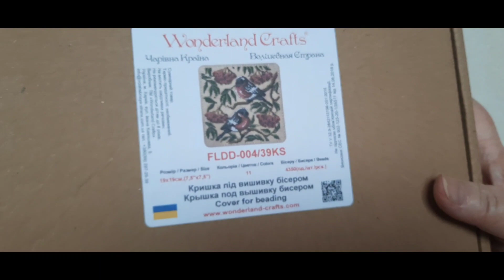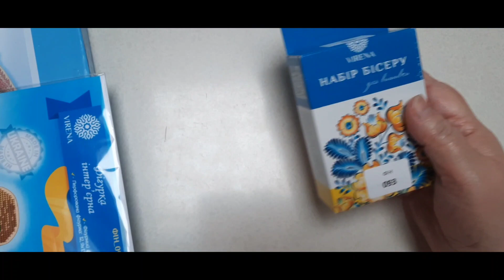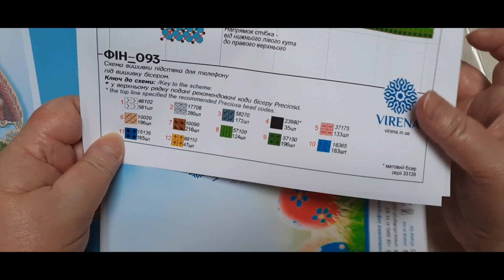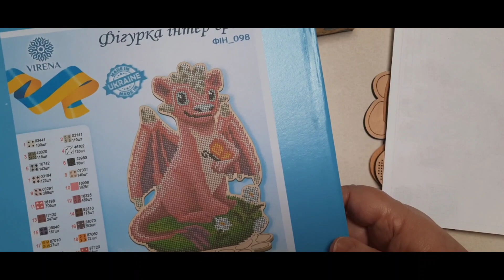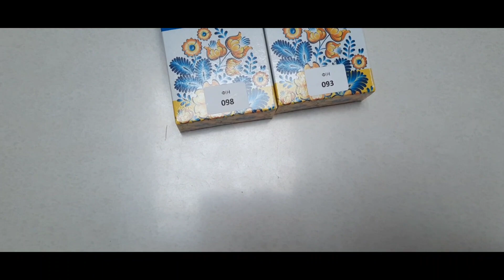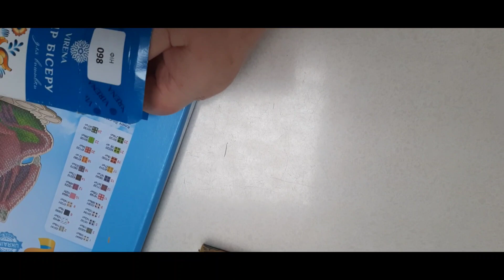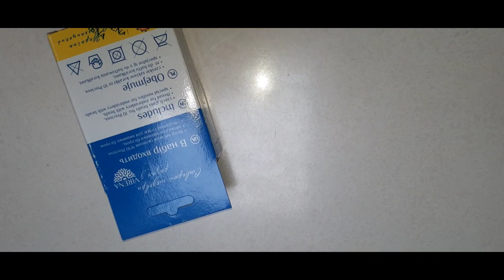Paket von Nickys Zauberecke